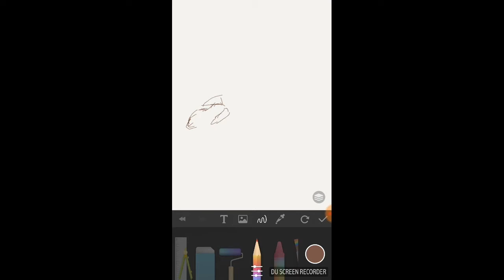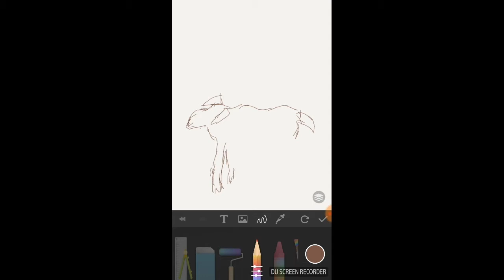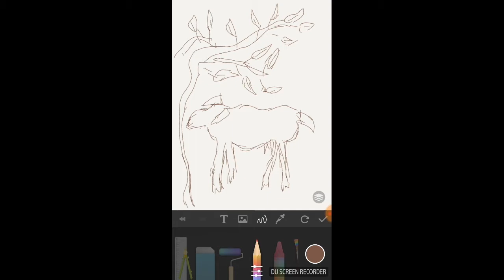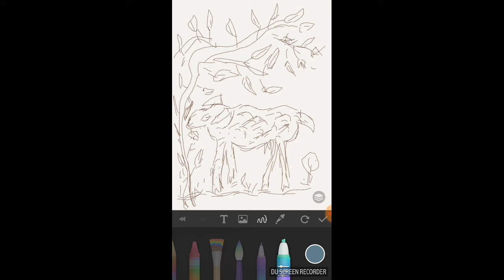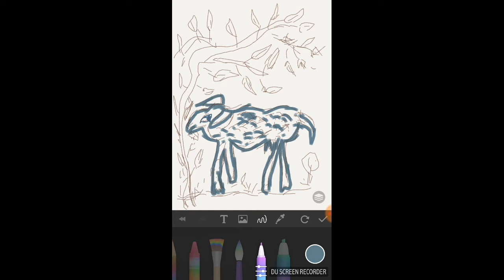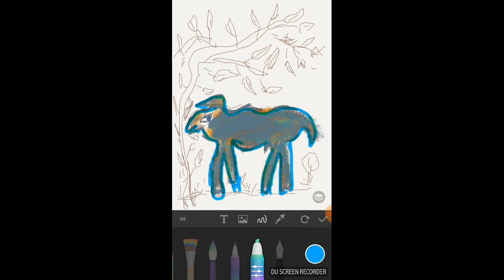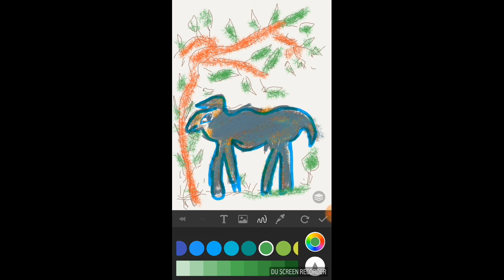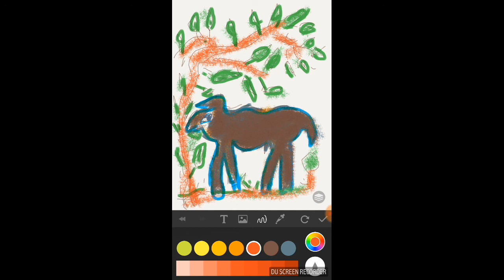easy drawings for beginners | learn to draw for kids | drawing tutorial & how to draw a rose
we show you easy drawings for beginners,learn to draw for kids,drawing tutorial,how to draw a rose